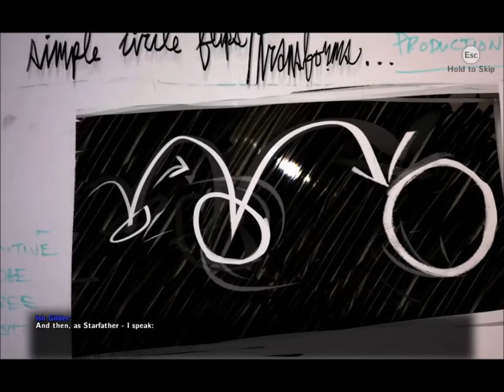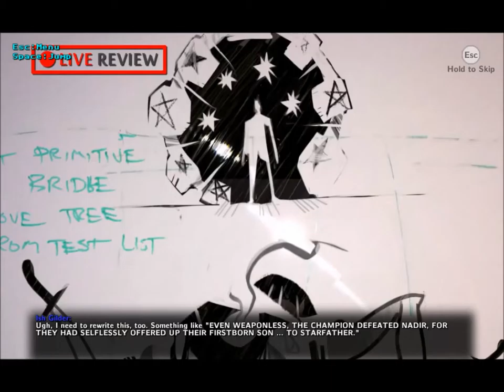CPTV Let's Play: The Magic Circle (Part 1)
We beat the entire game. JK.